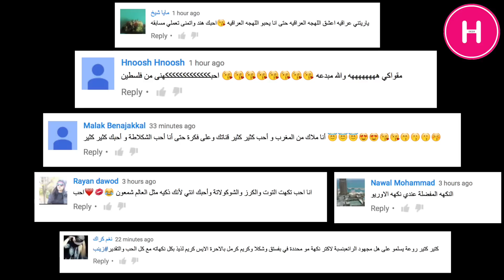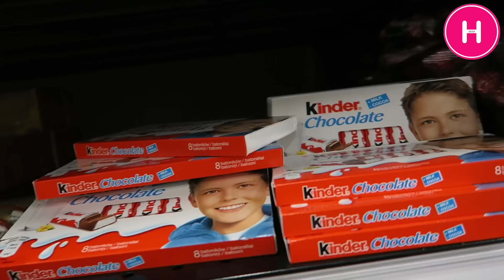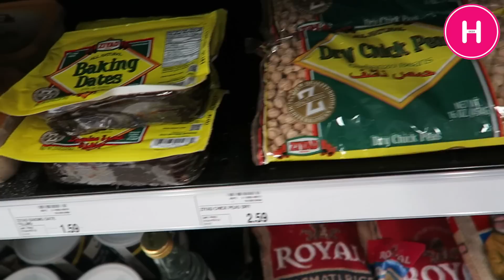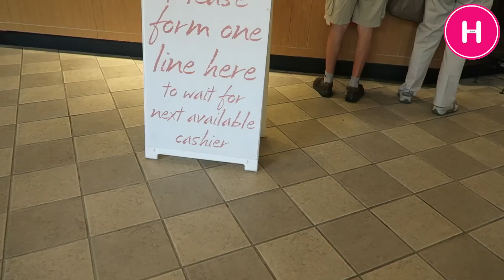صنعت آيسكريم فوري وبكيت - رمضان في امريكا فلوق - HIND DEER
حبيت اشارككم تجربتي مع صنع الايس كريم الفوري بالثلج الجاف و اخذتكم معي في يوم من ايامي الرمضانية التي اقضيها في امريكا .. اتمنى ان تستمتعوا بالفلوق اللي صورته لكم واكتبولي بالتعليقات اذا تريدون تشوفون طريقة ثالثة لصنع الآيسكريم الفوري .

Hind Deer
PO Box340244
Columbus OH43234
US